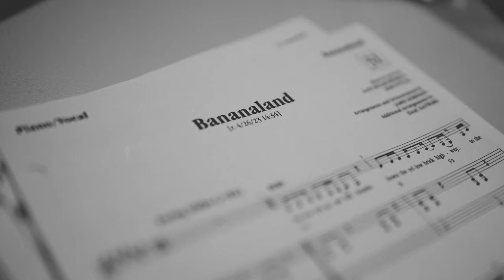BANANALAND opens at QPAC next month!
Written by Keir Nuttall and Kate Miller-Heidke
Composed by Kate Miller-Heidke and Keir Nuttall
Directed by Simon Phillips

Razor sharp – irreverent – uplifting

Meet Ruby Semblance, a 21-year-old idealist. She believes in art, music and angry choreography. Ruby is the lead singer/songwriter of Kitty Litter. Not Kitty Litter ‘the band’ mind you – according to Ruby, an “Onstage Conceptual Art / Music Oriented Happening”.

If that sounds unappealing, you’re right. Kitty Litter have been together for four years, have played five hundred shows, and have one fan. One.

One fateful day Kitty Litter take the stage to be greeted by a sold-out audience… of small children. It turns out their furious protest song “Bananaland” has accidently become a hit on the kids’ music charts!

Is Kitty Litter destined to become the next Wiggles? Spoiler: yes. And it’s our total delight as the audience to witness them rail against this destiny. Do they allow themselves to be consumed with the notion of ‘selling out’ or do they buy into their accidental ‘kids’ band’ fame?

And whilst we’re on the topic… if you think you’re coming to a show for kids, think again. The Kitty Litter to kids’ band journey is a rollercoaster romp full of heart, music, comedy, pathos and lovable characters… with plenty of ‘choice’ words and cheeky ‘adult-friendly’ content thrown in to make this unlike any musical you’ve seen before.

BANANALAND is a celebration of the glorious absurdity of following an impossible dream, featuring a knockout score by Kate Miller-Heidke and her collaborator Keir Nuttall – the award-winning song writing team behind Muriel’s Wedding The Musical and multiple platinum selling albums.

It is directed by industry giant Simon Phillips, internationally renowned for his work on large-scale musicals including Priscilla Queen of the Desert, and Ladies in Black and famed for his stunning visual style and innovative staging.